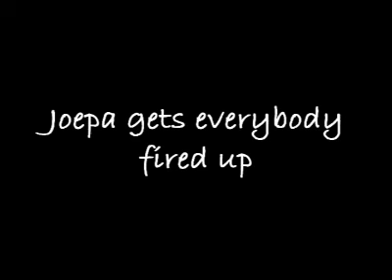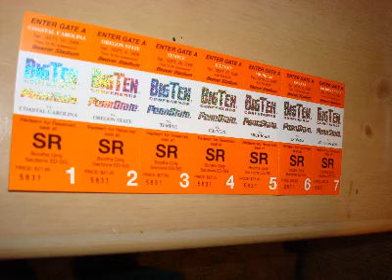PSU Football Experiences, Part I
Penn State Football Eve and 1st Game of the 2008 Season